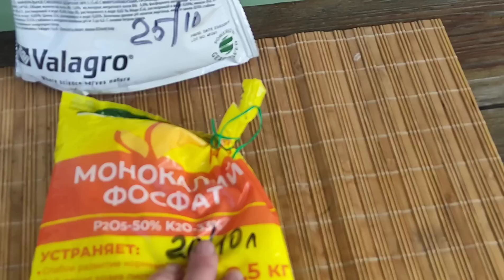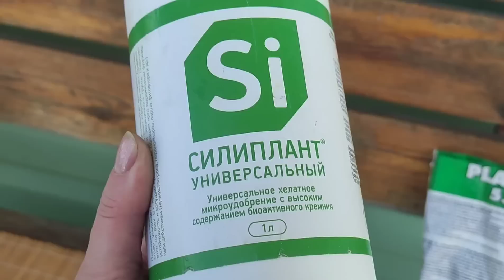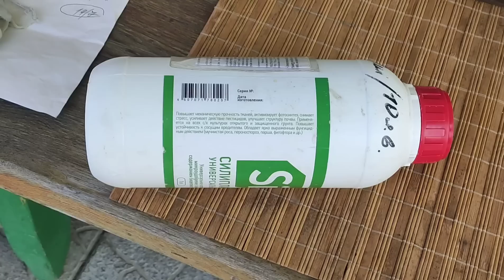СЕКРЕТЫ ОБИЛЬНОГО ЦВЕТЕНИЯ РОЗ. ПРОГУЛКА ПО САДУ. НАЧАЛО ПЕРВОЙ ВОЛНЫ.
Начало первой волны роз.
Баковая смесь на 10 л. воды
1. Монокалий фосфат 20 гр, растворить в теплой воде
2. Силиплант 20-30 мл.
3. Эфория 1,5 мл.
4. Прилипатель 20 мл.